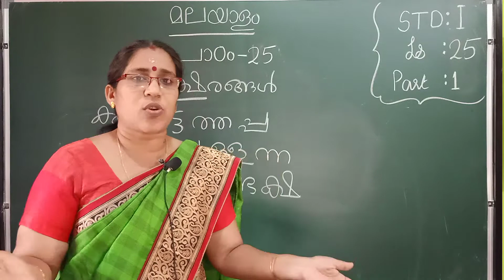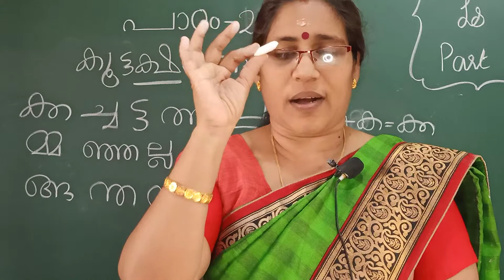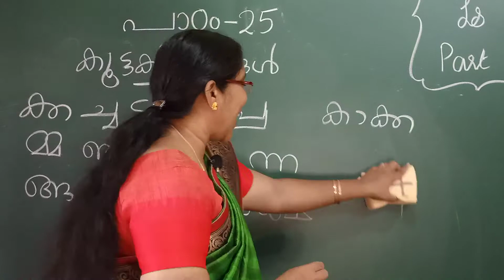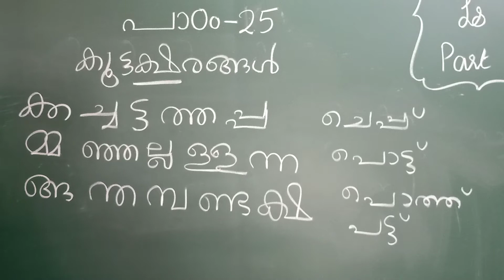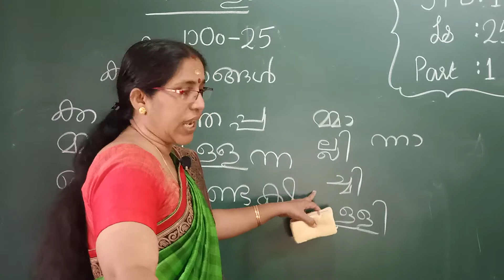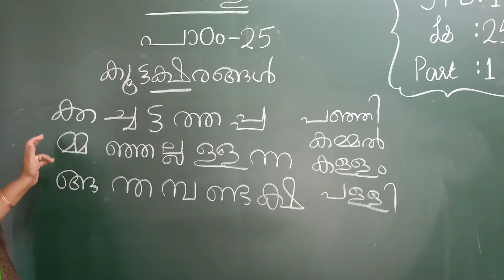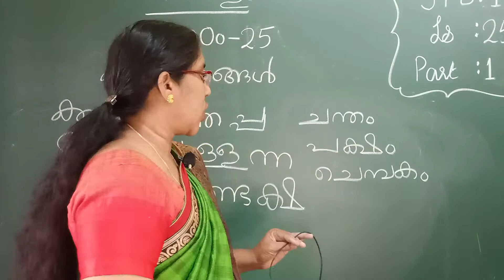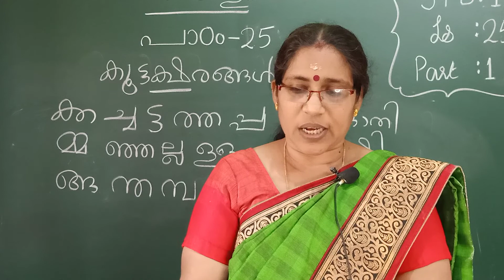Class I Malayalam - Lesson 25 - Part 1